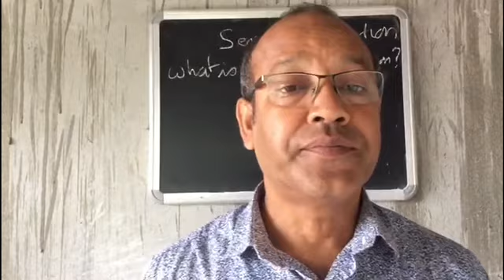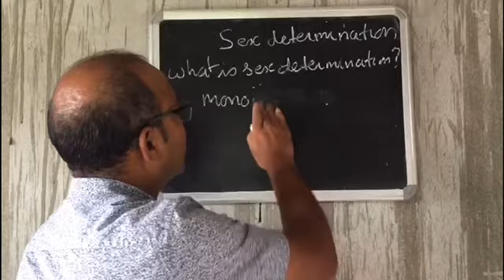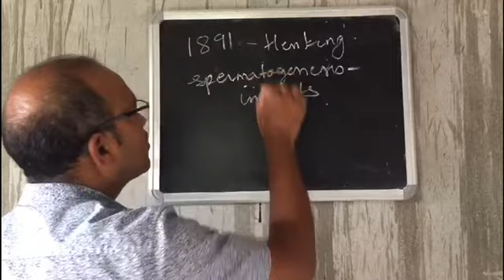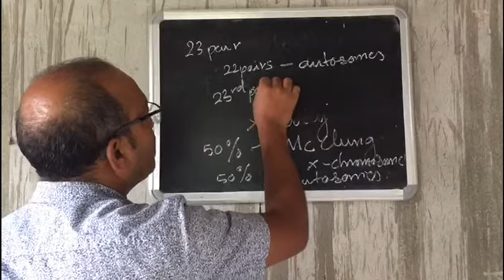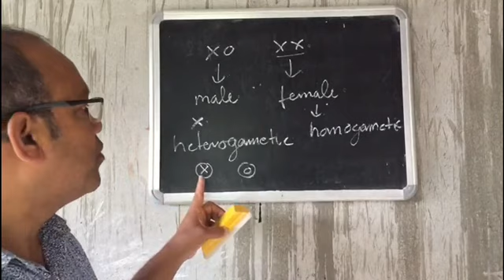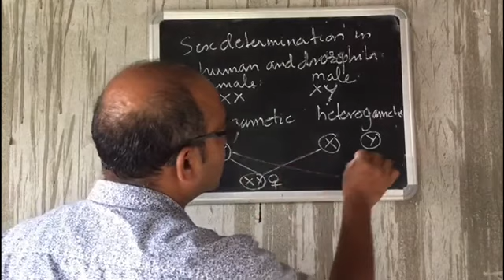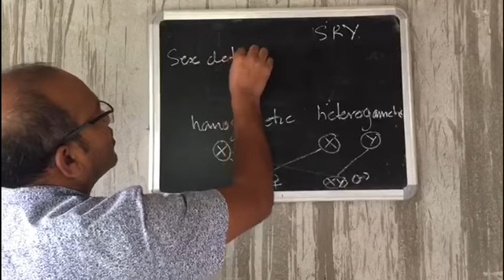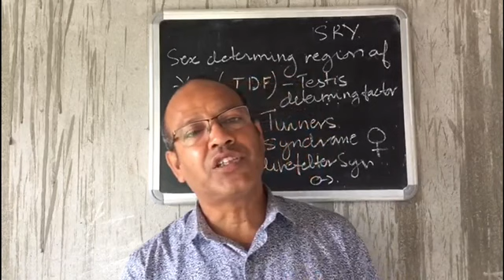SEX DETERMINATION || CLASS XII || BHUSAL SIR